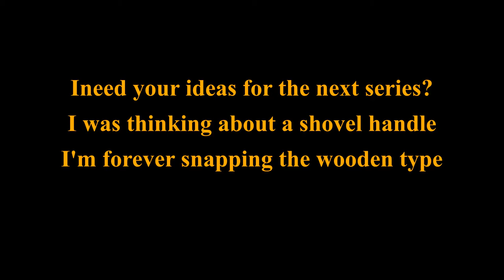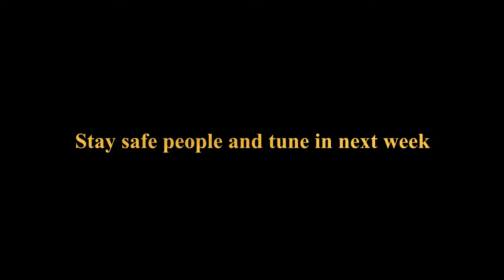Carbon fibre lampshade part 1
In this video I glue and turn the tooling block into the shape of a lampshade, It wasn't quite as wide in the middle as i hoped but still looks like it will fit ok. I also get the first mould made and cooked.

I've been working with composites for 20 years and decided to make videos showing what i can do.

I'll look at your ideas the comments and take a couple of suggestions for future videos. I need your ideas people?

My videos are for entertainment only. Always read and understand your manufacturers safety instructions.
The methods i use may not be correct so please be responsible for your own safety. This is not a tutorial video.

Stay safe.